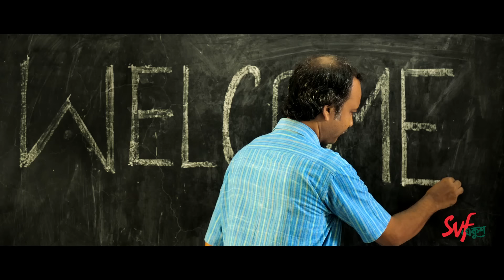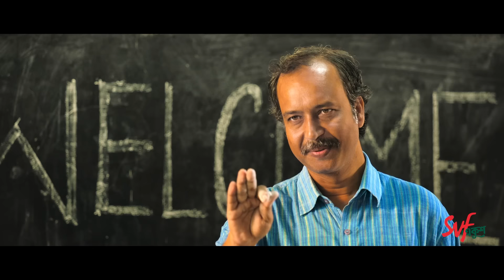আজ থেকে কলেজে র‍্যাগিং বন্ধ | Noor Jahaan (নূর জাহান) | Adrit | Puja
এই জাহানারা কে

Watch this drama from " Noor Jahaan "